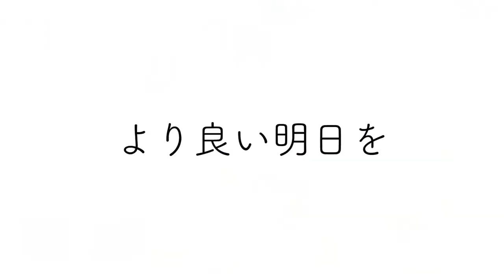【新店舗】新しいお店のスタイル！トレーラーハウスを選んだ理由とは？？【アスモーター野々市店】製作中のトレーラーハウスを大公開！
今回はアスモーターの新店舗についてお話しします！
新店舗の母体は『トレーラーハウス』
只今製作中のトレーラーハウスを大公開します。

なぜ、新店舗を建物ではなくトレーラーハウスにしたのか等の理由もお話ししています。

動画の最後に新店舗のCMもありますので、是非最後までご覧ください。

ご質問等どんどんお待ちしております
コメント欄まで是非よろしくお願い致します